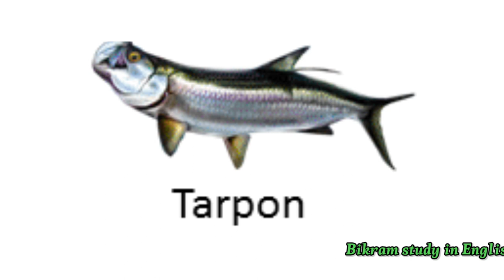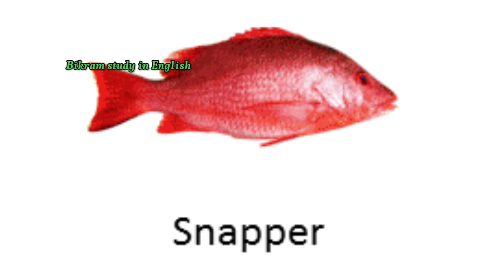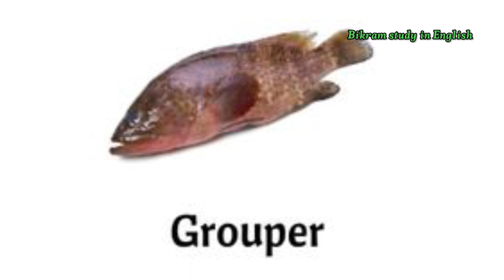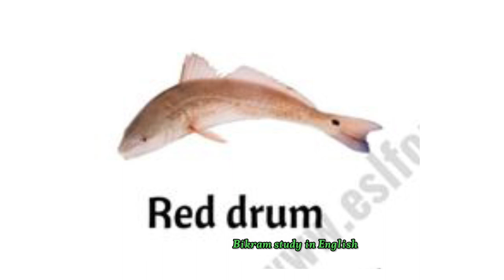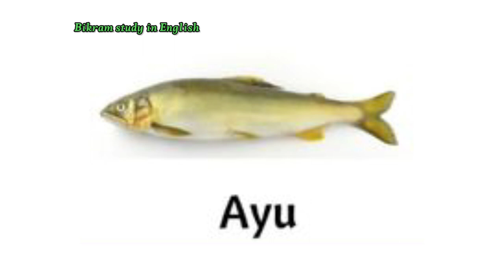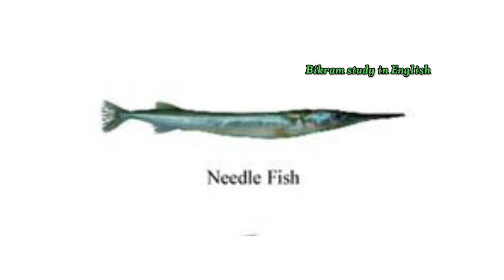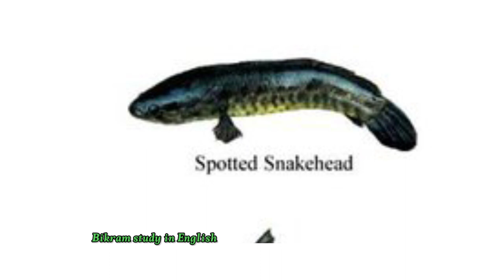Fish Names in English || Vocabulary with Pictures In Fish | Fishes Photo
Fish Names in English || Vocabulary with Pictures In Fish | Learn English Now ||🐠🐋🐟

your Queries  .

100 fish names for you:

Finley

Bubbles

Splash

Coral

Nemo

Sushi

Flounder

Dory

Neptune

Aqua

Gills

Marlin

Swimmer

Goldie

Wanda

Finster

Blinky

Sparkle

Guppy

Shimmer

Jewel

Rainbow

Puffer

Bubbly

Oscar

Flash

Finsworth

Biscuit

Sharky

Reef

Coraline

Tidal

Splashy

Moby

Flippy

Clamper

Bubblegum

Scallop

Tropica

Swish

Tuna

Glimmer

Pearl

Glimpse

Ocean

Scales

Tide

Skipper

Sashimi

Flicker

Seaweed

Surge

Lagoon

Shelly

Trident

Codzilla

Submarine

Fishtail

Whiskers

Wave

Coraline

Squirt

Jaws

Glisten

Surgeon

Trident

Neptune

Diver

Pebbly

Scaley

Finella

Snapper

Scales

Shellsea

Splasher

Stream

Sandy

Flick

Tidbit

Jiggly

Kelpie

Finster

Glider

Sashimi

Snorkel

Flippers

Seafoam

Clamper

Waverly

Glimpse

Paddle

Pouty

Seashell

Tropica

Glide

Snazzy

Starfish

Gobbler

Pebbly

Wiggles

Fish Name ll 170 Fishes Name In English With Pictures ll All Fish Name Il Fishes Photo

# मछलीकानाम

fish names in english

Fish names pronunciation in english

fish names

Indian fish names in english Fish Names Meaning & Picture

মাছের নাম

fish vocabulary

Freshwater fish names Fishes vocabulary

Fish names with English List of fishes in Banglad

list of Fishes